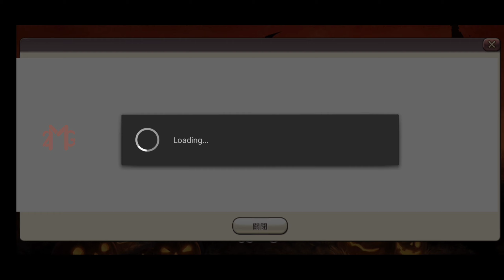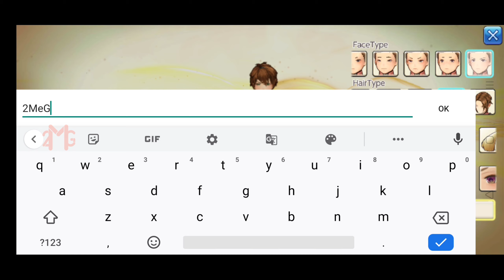1 lagi game yang WAJIB Global - Caravan Stories gameplay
caravan stories